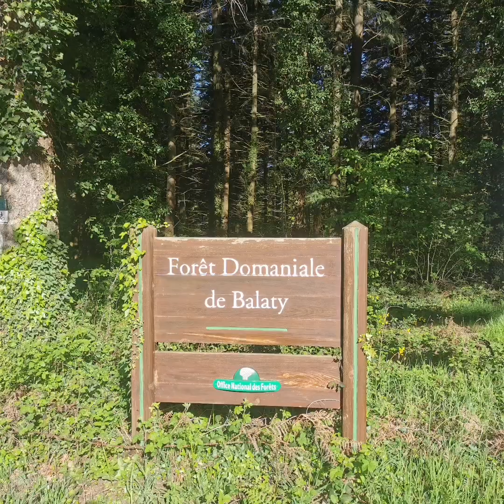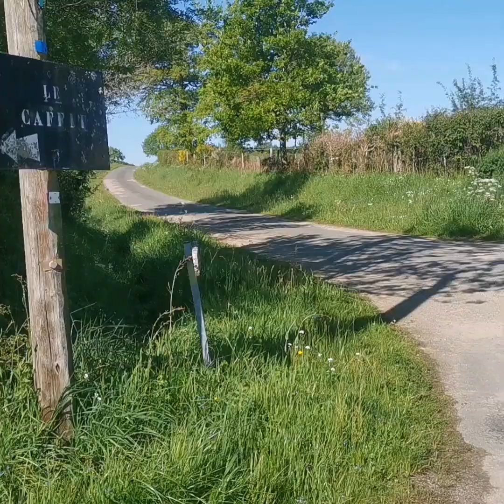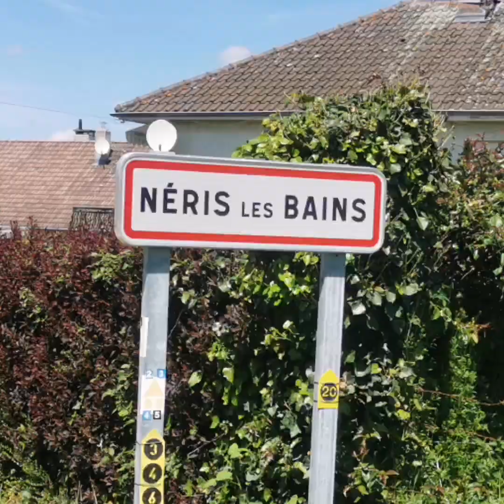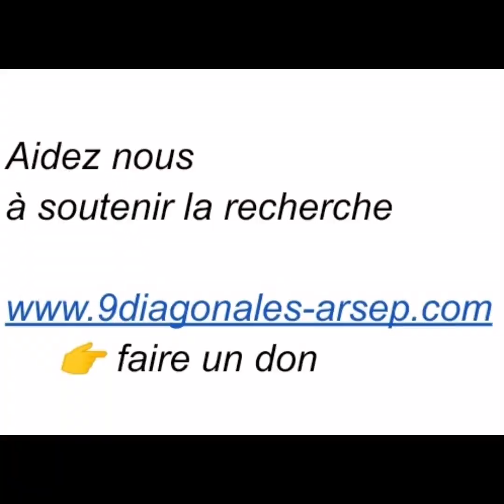D1 J32 St Eloy Neris les Bains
Une belle étape les pieds dans 💦, la boue et la tête au ☀.
J'ai quitté le Puy de Dôme avec ces déconvenues 😭, pour traverser l' Allier ou les acceuils vont se succéder 🙏👏.

Le Rotary de Montluçon Neris m'ont acceuilli à l'arrivée en Mairie 👍.
Ou j'ai été reçu par M Le Maire très sensible à la SEP, ou j'ai pu rencontrer Carole l'hôtesse d'acceuil de la Mairie, touchée par la SEP.